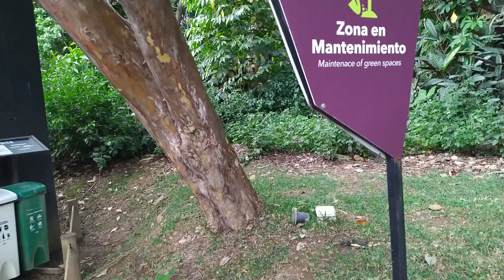Travelsthudios - Entrada a la Casa de las Mariposas del Jardín Botánico de Medellín